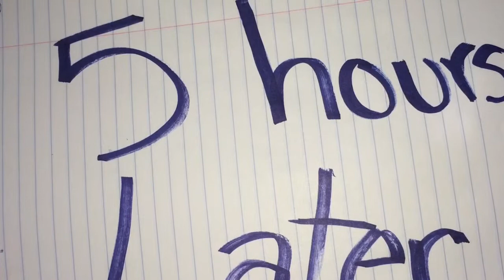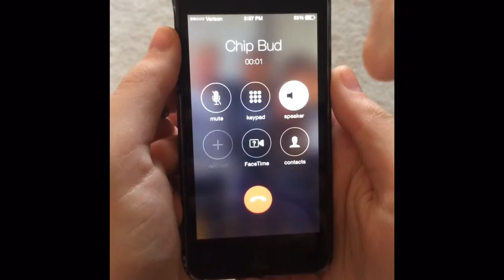Chip Bud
Propaganda Project for Mrs. Sullivan 11th Period Class by Chloe Pozderac, Gracie Busic, Katarina Jamsek